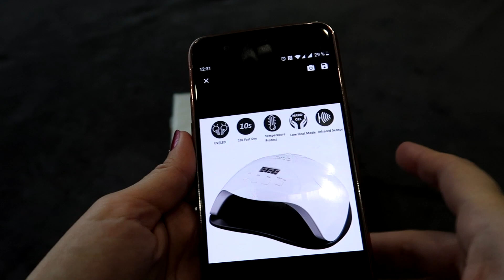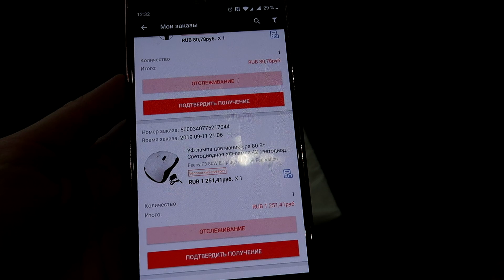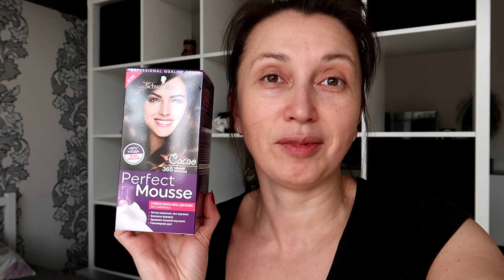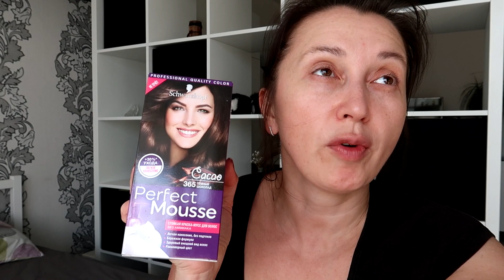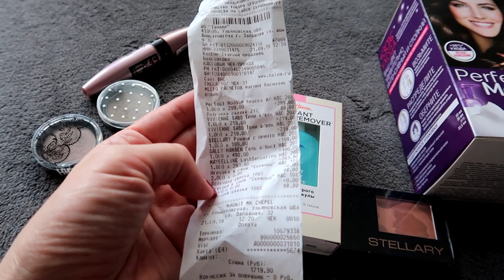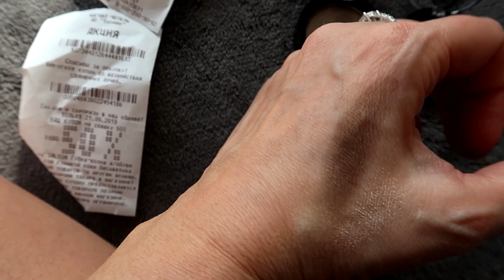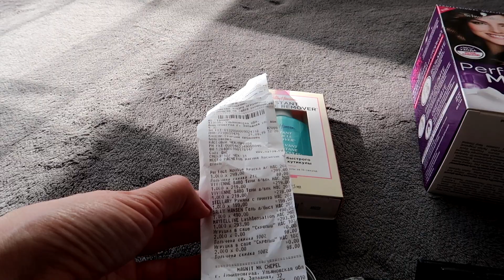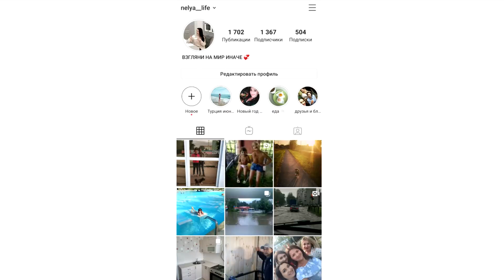VLOG: Лампа для маникюра с Алиэкспресс/Покупки в Магнит косметик